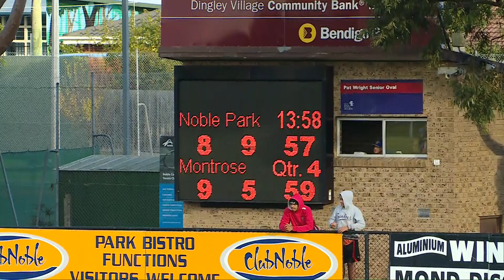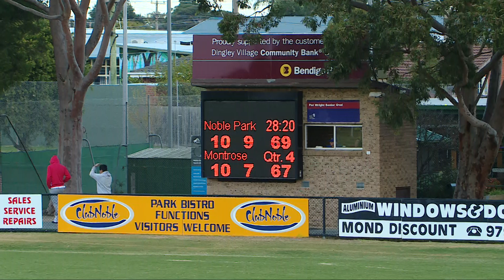Round 5 Montrose Q4